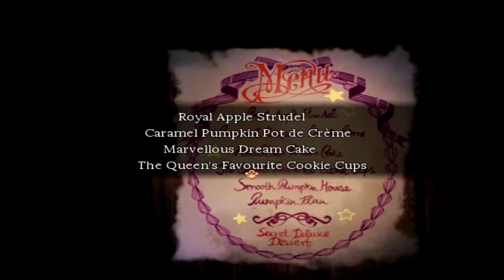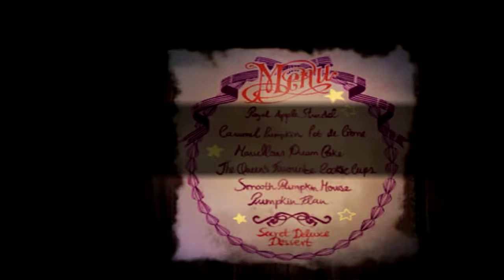Aki plays Pocket Mirror #2 | The Queen Has Arrived!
I totally saw that one coming... heh...

"First volume . The pages decorated with gold and tragedy The story of the girl of many glimpses"

The story of a girl looking for her name.
It features several puzzles and a progressive main plot within a mysterious world.

Want to play Pocket Mirror?

I stream on Twitch every Sunday!